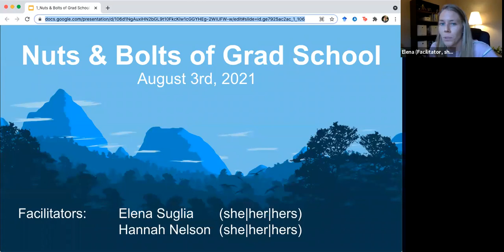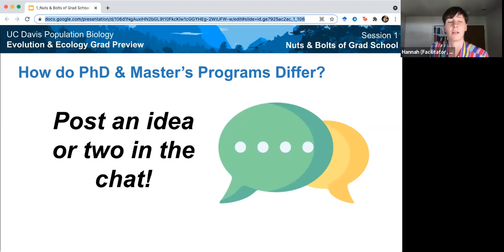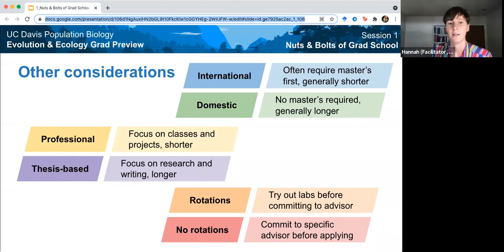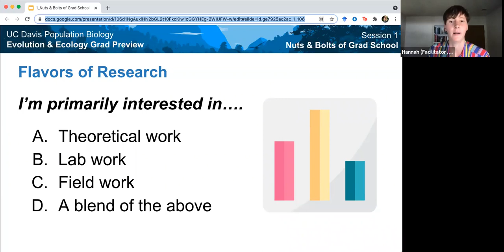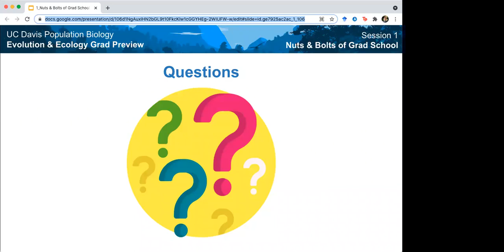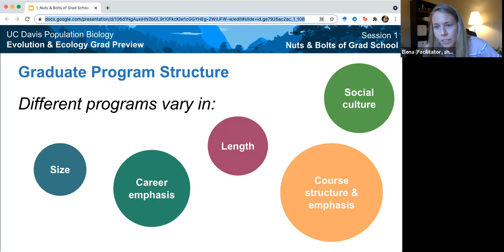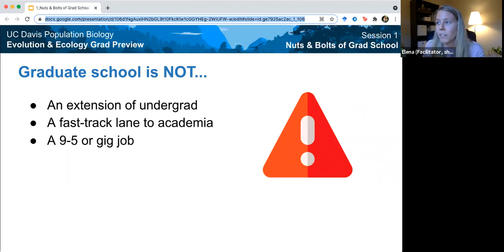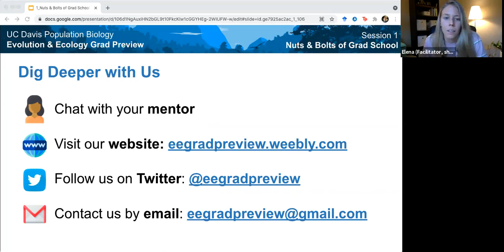Session 1 - Nuts & Bolts of Grad School (2021)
Here, we cover the nuts and bolts of graduate school. We provide an overview of how funding works, the ways in which programs might differ from each other, and the daily experience of a graduate student.